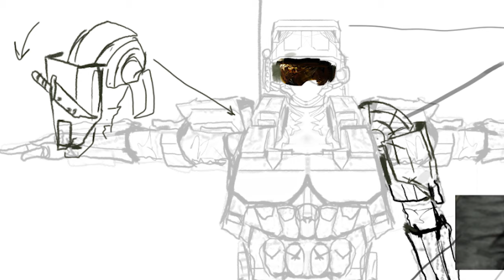Branching Sickness Teaser #1 - "Noah"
Featuring the works of @Venommoe, @OlivoxVA, @CxeeFoxx,

@BXR_Clinic, and Corbett Blaire, take a look at our very first teaser the fan game "Branching Sickness" (not game engine footage).